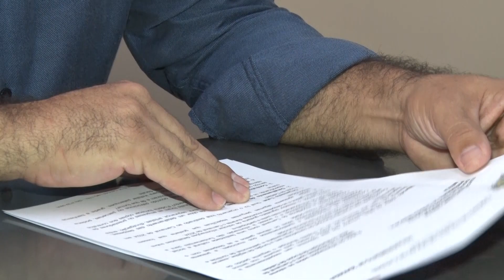REUNIÃO CÂMARA 27 FEVEREIRO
Vereadores apresentam projeto sobre exposição da Bandeira Nacional nos estabelecimentos de Ensino.